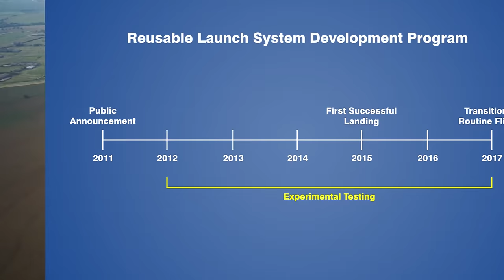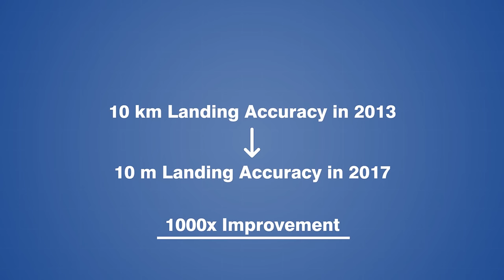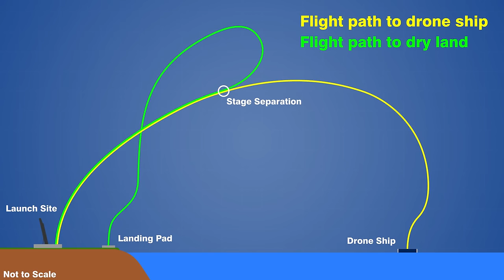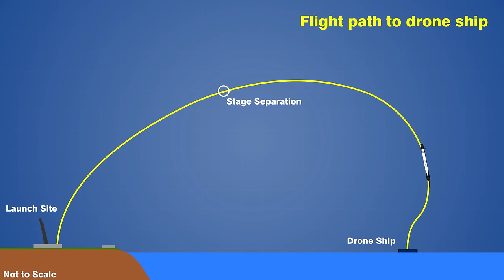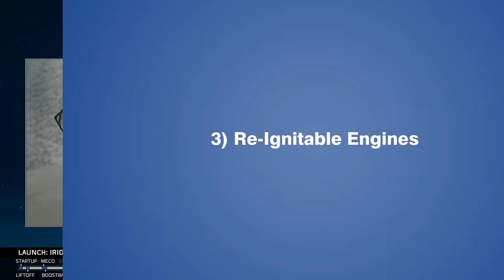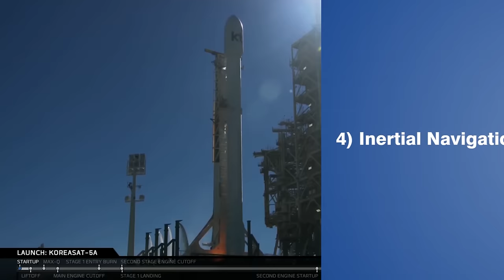How SpaceX Lands Rockets with Astonishing Accuracy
A look at how SpaceX achieves their astonishing landing accuracy with the Falcon 9 rocket.

Video Attributions:
“ORBCOMM-2 Full Launch Webcast” by SpaceX
“Falcon Heavy Test Flight” by SpaceX
“Making Life Multiplanetary” by SpaceX
“SpaceX Interplanetary Transport System” by SpaceX
“CRS-12 Launch Webcast” by SpaceX
“CRS-8 First Stage Landing on Droneship” by SpaceX
“Grasshopper 325m Test Single Camera (Hexacopter)” by SpaceX
“How Not to Land an Orbital Rocket Booster” by SpaceX
“CRS-10 Falcon 9 First Stage Landing” by SpaceX
“Iridium-8 Mission” by SpaceX
“First-stage landing Onboard camera” by SpaceX
“SpaceX Rocket Tank Production Timelapse” by SpaceX
“Iridium-2 Launch Webcast” by SpaceX
“Koreasat-5A Webcast” by SpaceX
“CRS-11 Landing aerial footage” by SpaceX
“Elon's SpaceX Tour - Engines" by SpaceX

Still Image Attributions:
“Falcon rocket family 3” by Lucabon
“SpaceX ASDS in position prior to Falcon 9 Flight 17 carrying CRS-6” by SpaceX
“Rocket Stove - Poele Dragon v1.3 sortie verticale r002” by Alain Van den Hende